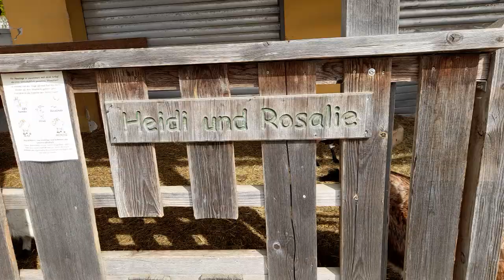Heidi und Rosalie - Ziegenfamilie - Südoststeiermark - Austria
Ziegenfamilie bei Ratschendorf, Nebengebäude bei der Kamelfarm